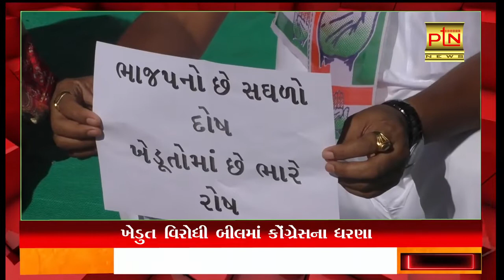કૃષિ બીલના વિરોધમાં કોંગ્રેસના ધરણા ।। PTN News ।। Gujarati News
Ptndigitalmedia.com